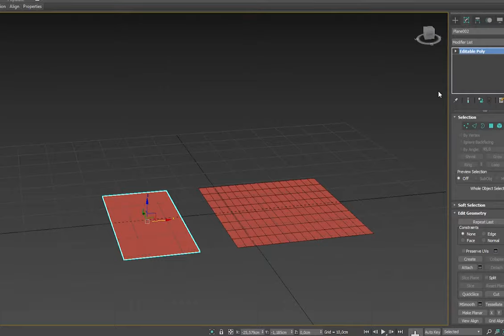Chair modeling 3ds Max - Timelapse